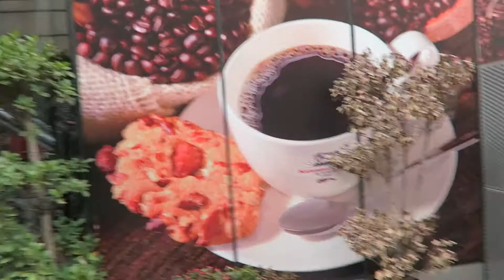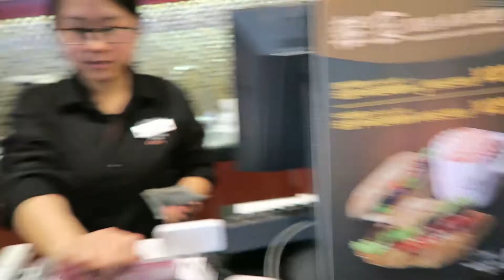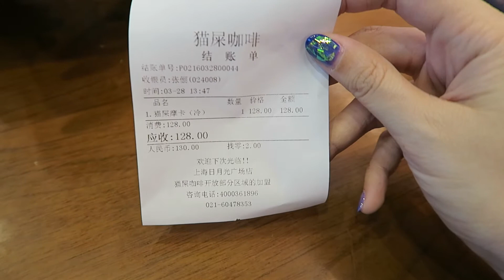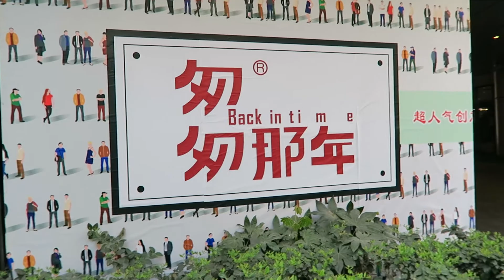WTF Let's Eat Vlog 11 Trying CAT POOP COFFEE at Kafelaku Coffee 😺💩☕️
Day 2 in Shanghai - Hao and I decide to start the day with some awesome coffee. What's more awesome than trying a brand new coffee ..Civet Coffee (aka cat poop) at Kafelaku. :P

When they say it's one of the most expensive coffee in the world, they weren't joking!

Special thanks to Gabrielle Marie for another awesome intro !!